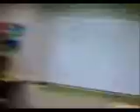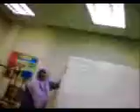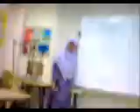QA Class - DCA Sem3 2006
A glimpse of what it's like in a QA class of the DCA Sem3 2006 batch in Stamford College Malacca.
Featuring:
- Assliza
- Erna
- Kee Loon
- Lily Octavia
- Poh Y'ng
- Siew Ming
- Shuh Ching
- Soh Cheng
- Suharto
- Ya Yun
- Zachary